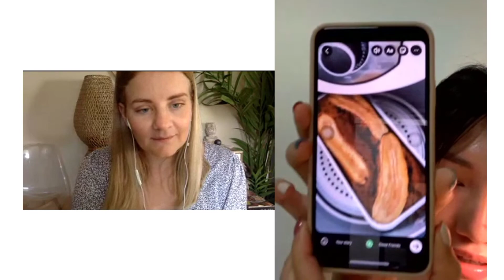Speaking Test Cuối Khóa | Giao Tiếp Tiếng Anh Tự Tin Với Người Nước Ngoài Từ Con Số 0 Sau 3 Tháng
LINK LỘ TRÌNH HỌC TOEIC 0-800+

KẾT NỐI VỚI THẦY TẠI

ABOUT ME

Xin chào,

Thầy là Lục Nam Trường.

Xuất phát từ một sinh viên mất gốc Tiếng Anh và chỉ đạt 3,3 điểm thi đại học năm 2016, trải qua khoảng thời gian 3 năm tự học, thầy đã đạt TOEIC 905/990 và hiện tại đang là Founder của Thầy Trường TOEIC™ & là Leader tại CLB Dẫn tour cho người nước ngoài - Hanoi Free Walking Tours.

Trong suốt hơn 4 năm vừa qua, thầy đã giảng dạy cho 200+ học viên để giúp học đạt được mục tiêu TOEIC của mình và có 100+ bạn đạt được TOEIC 500-800+!